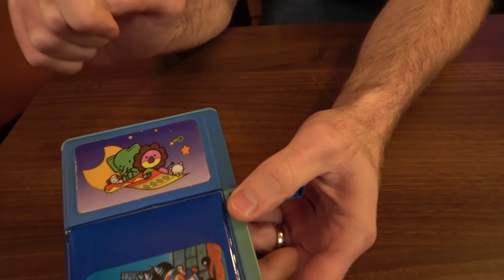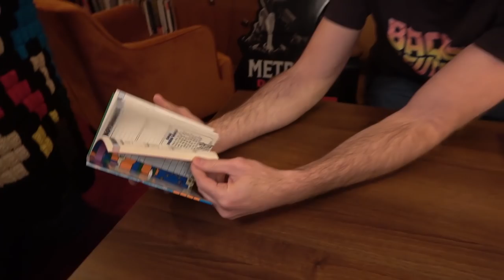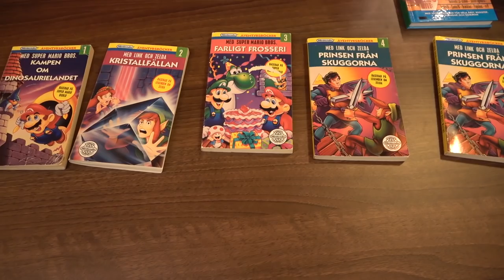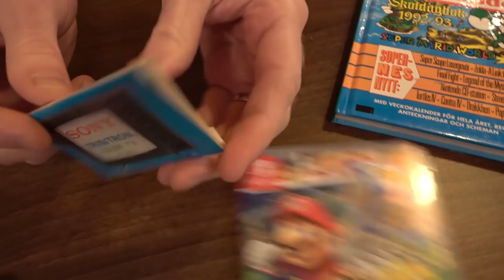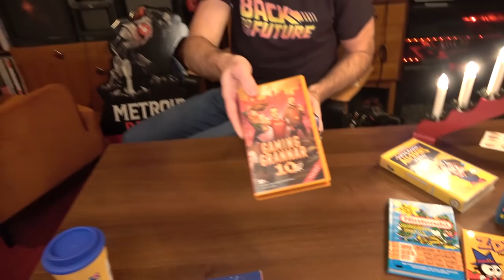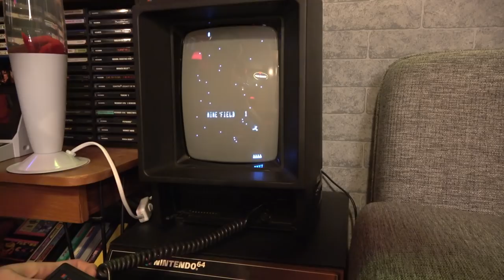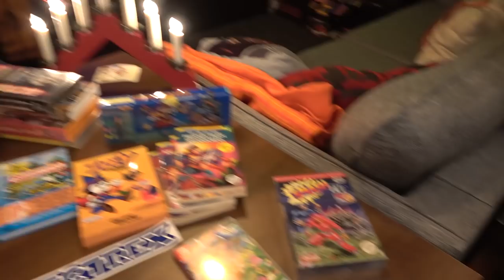GamingGrannar: Senaste Nytt i Samlingen!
DAVE har massor av nytt till samlingen som han vill visa!
Mycket nöje :D